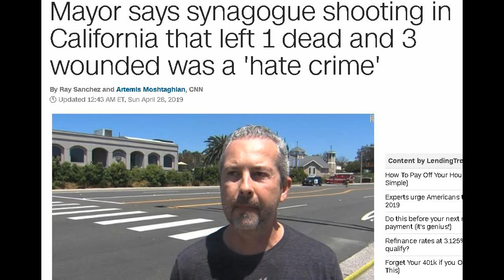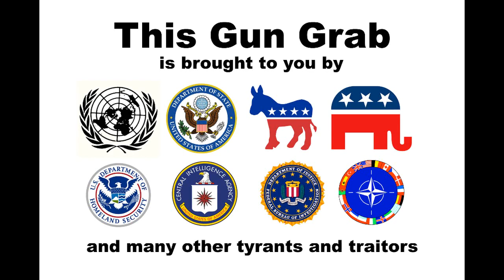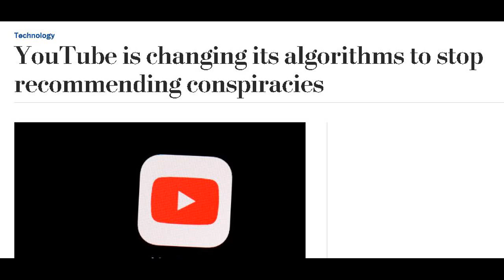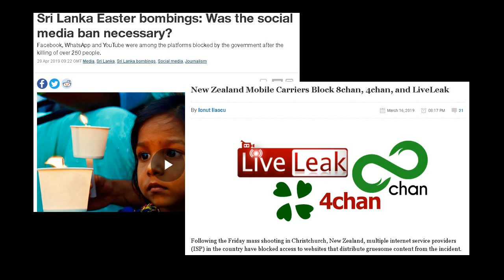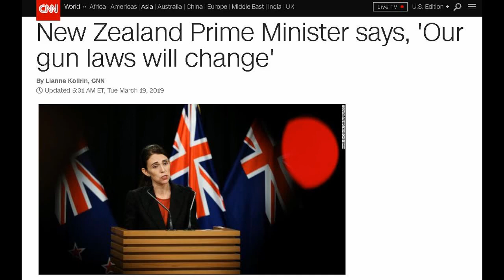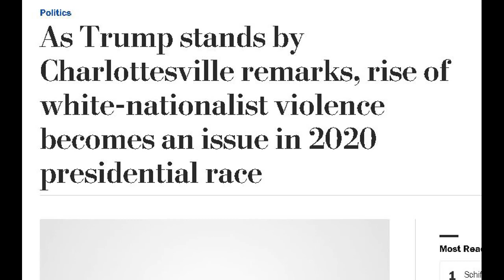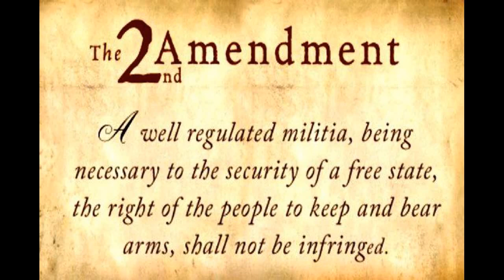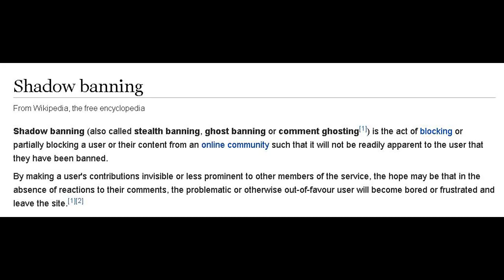The New World Future: Gun Control, Vaccines, Terrorism, And Censorship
The riffle used in recent and past tragedies is hardly the issue if knives are killing more people a year than the AR-15. As we’ve seen with recent arson, bombings, etc., there are more ways to cause terror than a firearm. It’s the intention t to commit violence that needs to be addressed. Guns, fire, explosives, why the over correction on the tool, yet the under correction of the behavior or patterns that incite these incidents in the first place? Punish the many in hopes of deterring the fringe actions of a few. I’m sure we can do better.